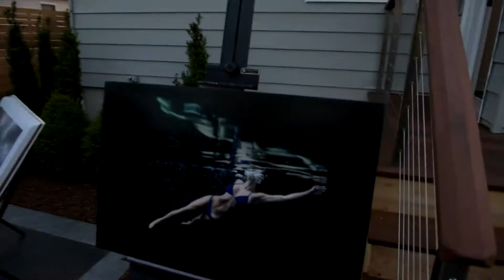Lisa Cooper - Elisa Contemporary Art, Fairfield. June 30, 2017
The mission of the Cultural Alliance of Fairfield County is to support cultural organizations, artists and creative businesses by providing promotion, services and advocacy.

We advocate for cultural and arts organizations and artists by promoting participation in arts and cultural activities, building organizational and professional expertise, integrating the cultural sector into regional economic development strategies, and encouraging equitable access to cultural opportunities and education.

Cultural Alliance of Fairfield County
Gate Lodge At Mathews Park
301 West Avenue